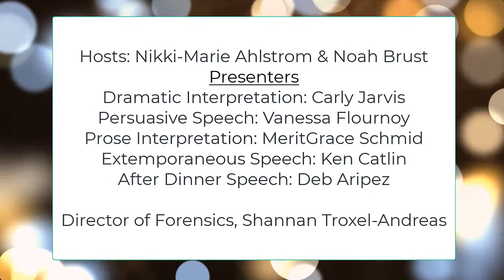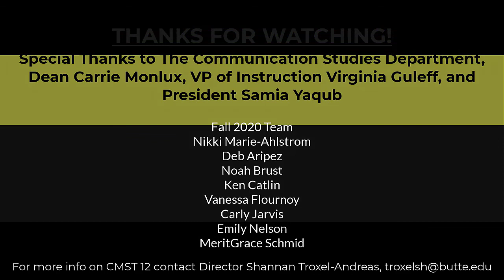Butte College Speech and Debate Fall 2020 Showcase